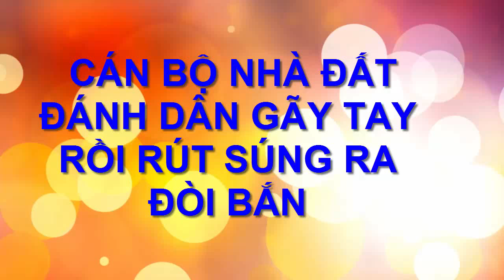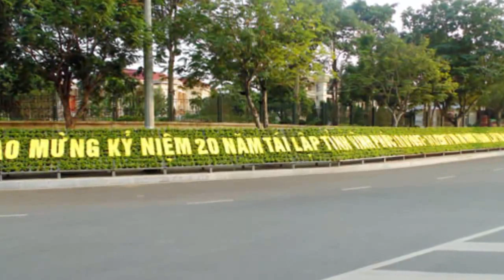Cán bộ nhà đất đánh dân gãy tay rồi RÚT SÚNG ra đòi bắn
Tại trụ sở Chi nhánh văn phòng đăng ký đất đai TP Kon Tum. Sau khi xảy ra mâu thuẩn với người dân, một nhân viên phòng đăng ký đất lấy gậy tấn công rồi rút súng ra dọa bắn.